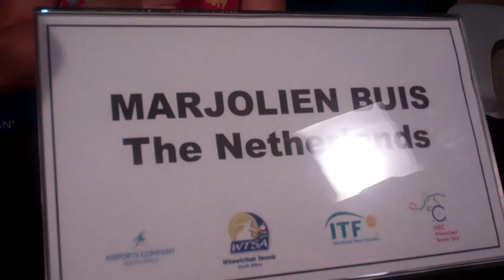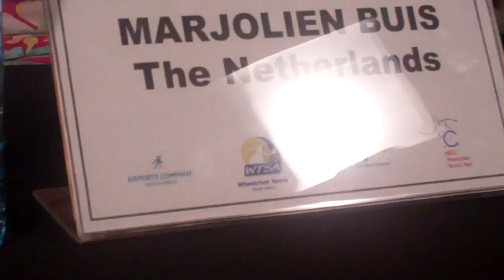Marjolein Buis at the ACSA SA Open Super Series 2013 part of the NEC Wheelchair Tennis Tour Day 2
Marjolein Buis from the Netherlands ranked no.4 in the world talks to us after winning her quarter final match at the ACSA SA Open Super Series 2013.